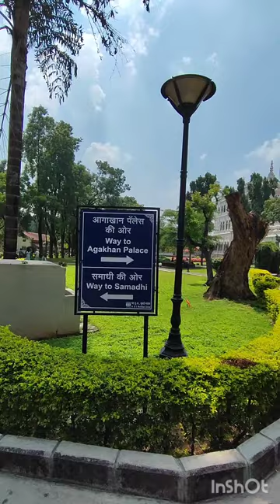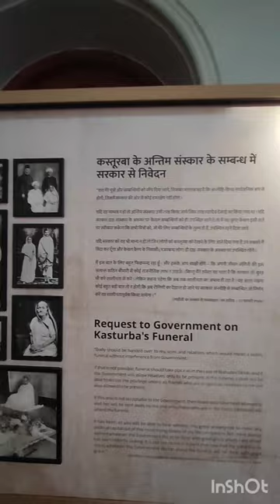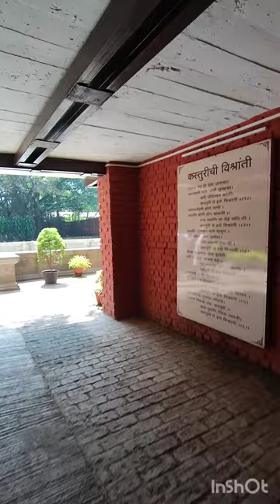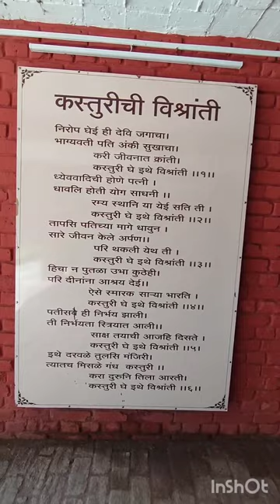Best place to visit | Aga khan | Palace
aga khan development network
Aga khan
Aga khan meseum
museum
aga khan museum
gandhi
mahatma gandhi story
Mahatma gandhi
mahatma gandhi assassination
gandhi jayanti
mohandas karamchand gandhi
Gandhi jayanti
vlogs
family vlogs
Vlog